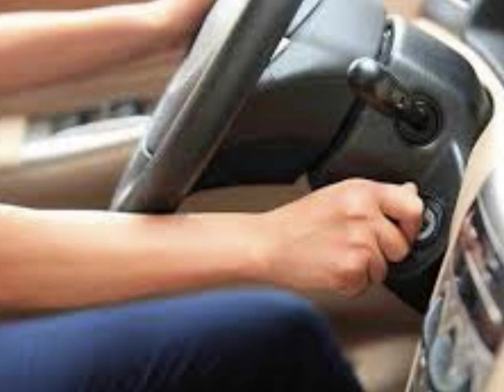Inilah 7 Penyebab Mobil Ngebul dan Cara Tepat Atasinya